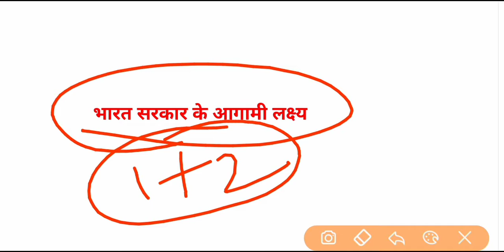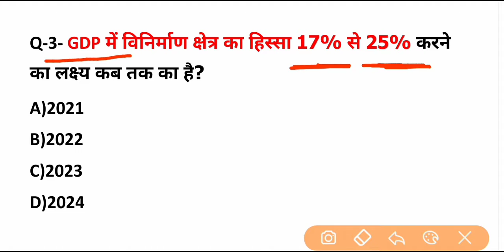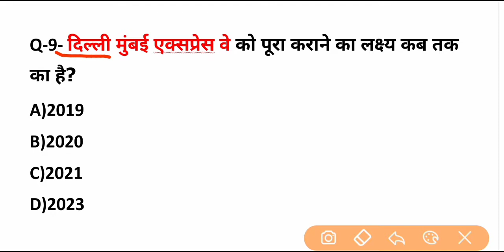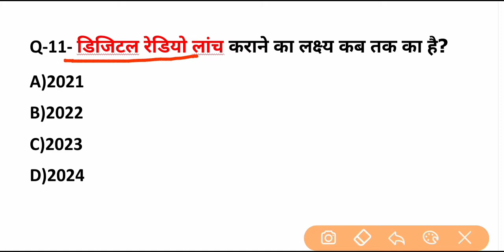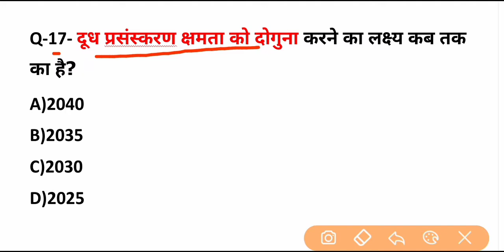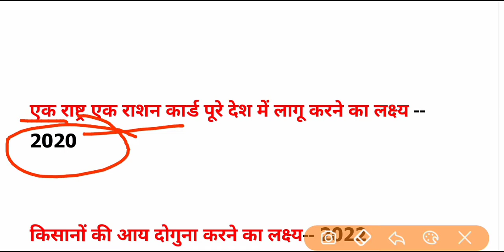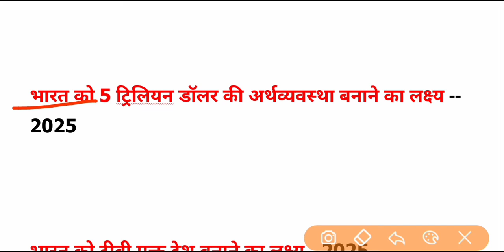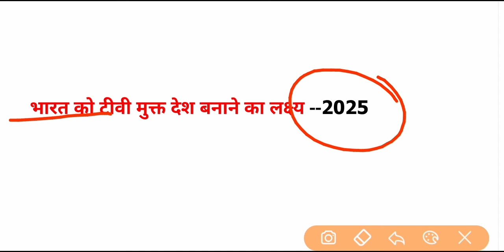भारत सरकार के आगामी लक्ष्य | bharat ke agami lakshy | most important quetions | current affairs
Bharat ke agami lakshya  se most important question Jo agragami ane wale exam ke liye bahut jyada important hai

भारत के आगामी लक्ष्य | bharat ke agami lakshy | most important current affairs | for rrb ntpc exam

Rrb ntpc previous years question